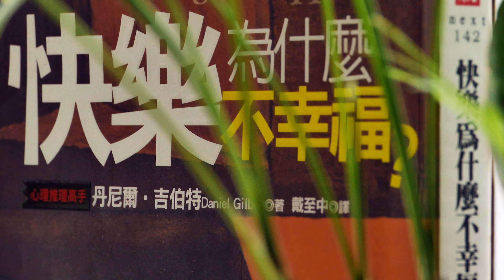Eeva Library 美香书房 2015 第一集：《快乐为什么不幸福》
毫无疑问，
每个人都追求快乐，
总没有人是在追求痛苦吧？
想要一场说走就走的旅行，
想要一场奋不顾身的爱情，
我们都只是在想象中描绘那种快乐，
却从来不会在现实生活中，
说走就走，
奋不顾身。
只有在我们梦想的未来中，
只有在我们梦想未来的时候，
才有快乐！
“梦想”和“未来”，
是每一个可以思考的人类，
所拥有的获取快乐的方法~
美香书房Ep1
美香要和你分享她爱的一本书，
《快乐为什么不幸福》

Thanks.